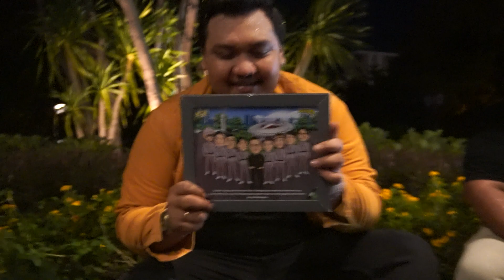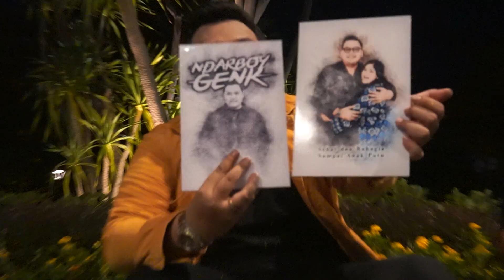ABANG GANTENG SABDA AHESSA SELALU NYAMPERIN NDARBOY SETIAP MANGGUNG DI KEMAYORAN | MyTourSuwun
Dengerin Karya Karya Ndarboy Genk Di Platform Musik Digital Kesukaan Kamu

Dapatkan Boxset Album Cidro Asmoro :
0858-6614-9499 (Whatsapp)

MUSIK & JOB: 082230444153 ( Rendy Danarjaya )

Terimakasih dan dukung selalu karya karya ndarboy genk,  kami akan selalu berikan sajian yang terbaik untuk kalian semua
Jadilah saksi perjalanan kami.

Salam Hormat Lan Pandonga Rahayu, Matursembahnuwun.